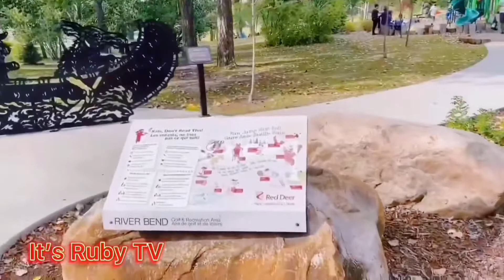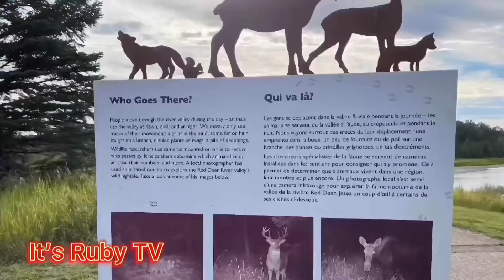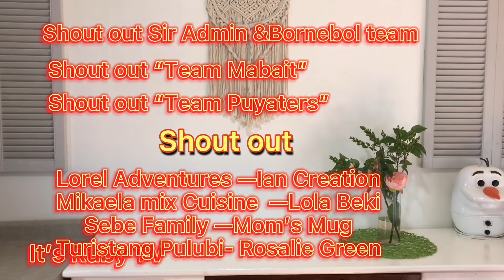DISCOVERY CANYON WATER PARK @RED DEER AB/It’s Ruby TV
Discovery Canyon in Red deer AB

Visited Discovery Canyon in Red Deer AB

What is Discovery Canyon?
Discovery Canyon is a seasonal water park located along the Red Deer River, 3.5 km north of the 30 Avenue and 67 Street roundabout in the River Bend Golf and Recreation Area. Discovery Canyon features a natural river-fed water pool, playground area, concession and washrooms. Discovery Canyon is typically open from June until the September long weekend (dates dependent on weather conditions).
Who operates Discovery Canyon?
While the amenity itself is owned by The City of Red Deer, Discovery Canyon is operated by the River Bend Recreation Society.